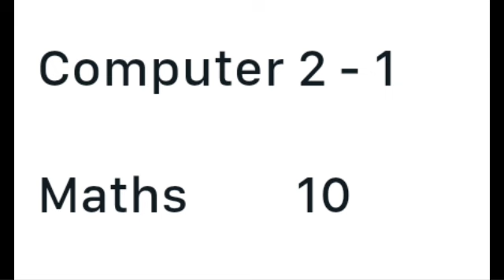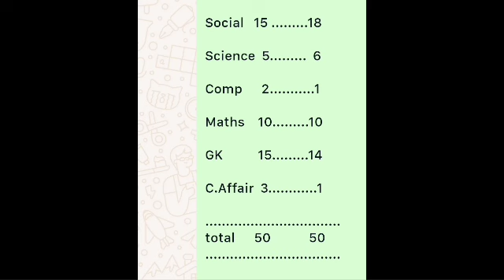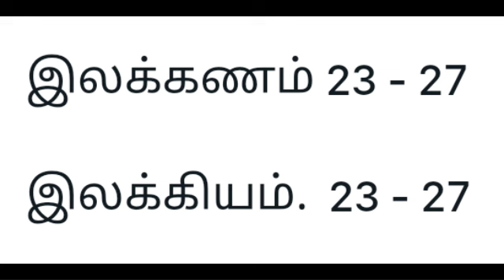court exam study tips and tricks | OA exam study tips and tricks | high court exam study tips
court exam study tips and tricks | OA exam study tips and tricks | madras highcourt exam study tips and tricks

@MahiInformationchannel Applications are invited from eligible candidates ONLY THROUGH ONLINE MODE for direct recruitment to the posts